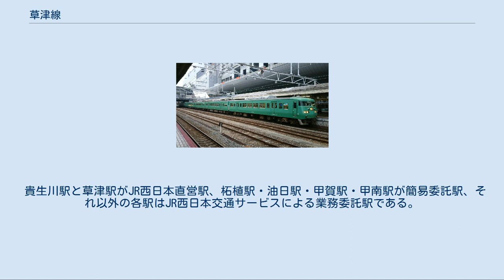草津線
草津線（くさつせん）は、三重県伊賀市の柘植駅から滋賀県草津市の草津駅に至る西日本旅客鉄道（JR西日本）の鉄道路線（幹線）である。
 主に、杣川（そまがわ）、野洲川沿いの甲賀地域を走る。
沿線の町は、旧宿場街や農村を形成し、田畑を中心に広がっている。
比較的平地を走るが、三雲駅 - 貴生川駅間では山と川の狭間の林を縫って旧杣街道と併走する。
甲賀駅 - 柘植駅間も森林地帯を貫いている。
電車運転であることや、三雲駅 - 貴生川駅間の一部区間をのぞきほぼ直線が続く上に駅間距離が長いため、単線の各駅停車としては表定速度が速い。
また、草津駅から名古屋駅までの距離は、米原駅経由より草津線から四日市駅を経由する方が短い。
しかし、後述の通り現在は直通列車はなく、所要時間は乗り換えなどで長くなる。
 かつては三雲駅や貴生川駅で貨物営業を行っており、また東海道新幹線の開業前は関西本線と結んで東海道本線のバイパス的役割も担っていたため、関西本線と東海道本線を結ぶ貨物列車も多数運転されていたが、現在貨物営業をする駅も貨物列車の運転もない。
 全線が旅客営業規則の定める大都市近郊区間の「大阪近郊区間」及びIC乗車カード「ICOCA」エリアに含まれている。
路線記号は C 。
 全区間を京都支社が管轄しているが、柘植駅付近は同本部の大阪支社亀山鉄道部が管轄している。
 関西鉄道の社紋が残る国分橋梁（滋賀県甲賀市） 沿線の鉄道構造物（駅の歩廊、立体交差部など）は明治期の早い時期に敷設されたものが、現在に至って使用されているものもあり、その構造や装飾などに草津線の前身の関西鉄道の社印を残すなど意匠に富んだものを散見することができる。
 開業の経緯により、柘植駅を発車した草津線の列車は、関西本線が左に分かれていくのに対して直進して草津駅を目指す。
柘植駅には引き上げ線が設けられておらず、電留線への入れ換えの際は、草津線の本線で引き上げる。
林の中を進み勾配を登り切ると、滋賀県道・三重県道4号草津伊賀線（以下、県道4号）の高架橋をくぐり、同県道とほぼ並走して貴生川方面を目指す。
まもなく三重県から滋賀県に入るが、この周辺にはゴルフ場が多く点在している。
県道4号が右側に並走してしばらくすると、草津線の西側には塩野義製薬の研究農場がある。
青野川を渡る付近で丘陵地帯を抜けて住宅街が見え始めると油日駅で、甲賀駅・寺庄駅と続き、甲南駅付近までほぼ直線が続く。
この付近の駅間は住宅が点在し、田畑が広がる田園地帯になる。
甲賀駅 - 寺庄駅間で新名神高速道路と交差し、県道4号もこの区間で草津線の東側から西側に移る。
寺庄駅から杣川の東側を走行し、左側から信楽高原鐵道信楽線が寄り添ってくると国道307号の高架橋をくぐって貴生川駅に到着する。
 貴生川駅から近江鉄道本線が右側にカーブして分かれていき、すぐに杣川を渡り、その西側を走行する。
林を抜けると杣川から合流した野洲川になり、左へカーブして三雲駅に至る。
野洲川の対岸は国道1号が位置しているが、三雲駅の北側で野洲川を渡って草津線と並走する。
甲西駅から右手は工業団地が多く存在している。
石部駅の先で再び野洲川と接近し、名神高速道路をくぐって栗東市に入り、名神高速道路の栗東インターチェンジの高架橋をくぐると手原駅で、すぐに国道1号をくぐる。
やがて、さらに東海道新幹線をくぐると、右手からかつて東海道新幹線の栗東信号場から分岐していた保守基地からの引き込み線跡が寄り添い、築堤上を並走する。
やがて並走していた引き込み線に、京都方面から草津線に直通運転する高架橋の線路が分岐し離れていき、大きく左にカーブして草津駅に到着する。
 普通列車のみの運転で、日中時間帯は1時間に草津駅 - 貴生川駅間で2本、貴生川駅 - 柘植駅間で1本の運行である。
客車時代には多くが京都駅や鳥羽駅へ直通していたが、気動車・電車化により線内折り返しが主となった。
しかし、草津線を利用する乗客の大多数の流動が大津駅・京都駅を向いていることもあり、現在も朝夕には京都駅発着の直通列車があり、平日朝には大阪行きの直通運転もある。
草津駅 - 京都駅間も全駅に停車するが、一部の列車は外側線（列車線）を走行している。
 戦前から1965年まで続いた姫路駅 - 鳥羽駅間の快速列車（俗に参宮快速などと呼ばれ、戦前は食堂車も連結されていた）と、その格上げ列車の「志摩」のほか、京都駅と名古屋駅を草津...